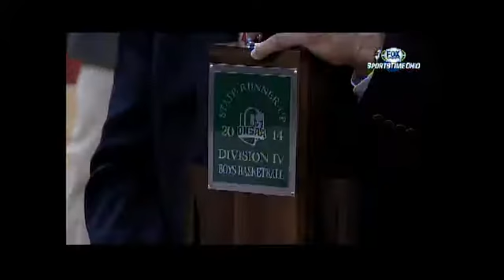03/22/14 OHSAA Boys Basketball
Division IV Boys Basketball Championship (4 of 4)
Convoy Crestview over St Thomas Aquains

PBP: Michael Reghi
Analyst: Tony White
Sidelines: Michelle Mimna